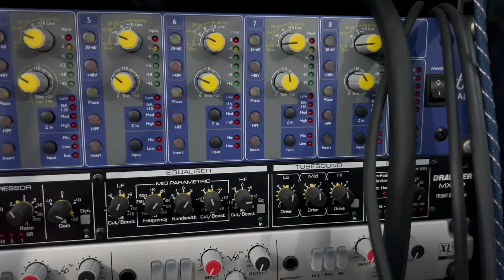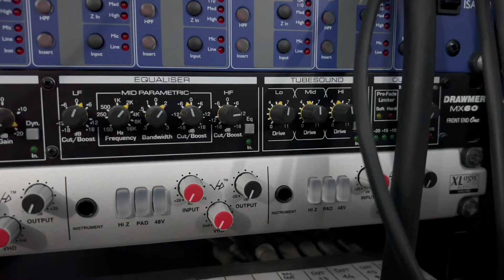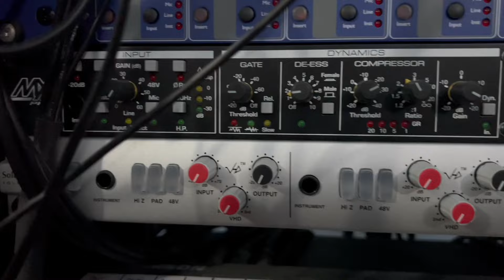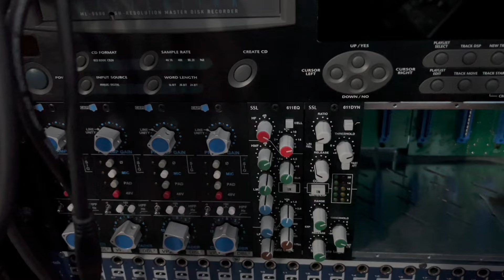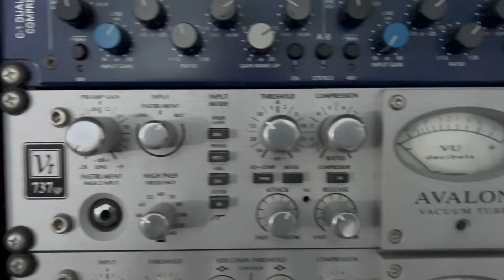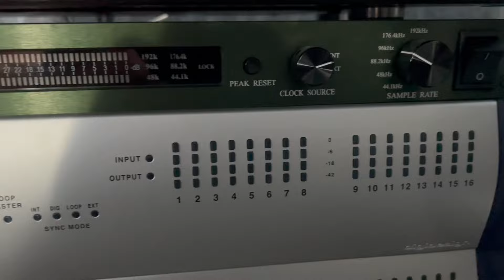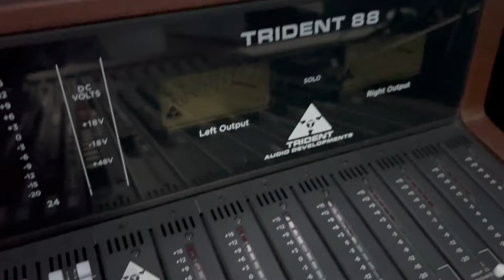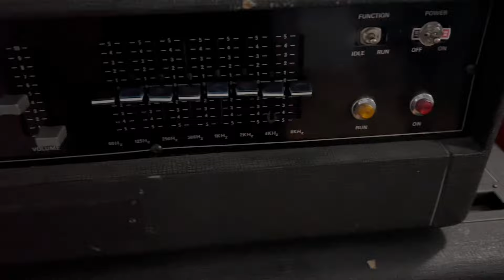Hardware si oppure no?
Ti dicono che l’hardware conta poco e poi hanno i rack pieni perchè sei tu a non saperli usare..
BASTA CON STA STORIA!!!
Si impara anche sperimentando e lavorando,investendo su ció che secondo noi ha senso provare.